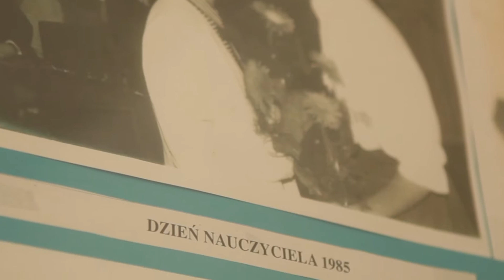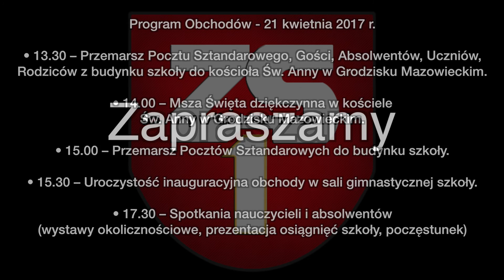110 - lecie szkoły - zaproszenie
Dyrekcja i Społeczność Szkolna Zespołu Szkół nr 1 w Grodzisku Mazowieckim ma zaszczyt zaprosić
Absolwentów, Uczniów, Rodziców i Sympatyków „Grodziskiej Dziesiątki” na Uroczyste Obchody 110 – lecia istnienia szkoły, które odbędą się w jej murach 21 kwietnia 2017 r.